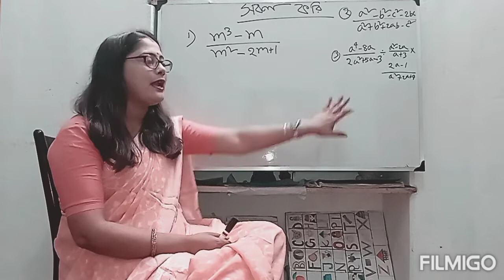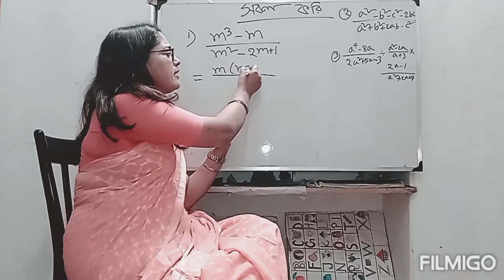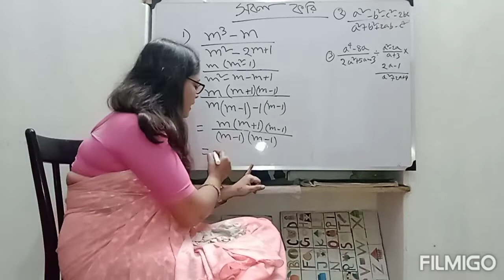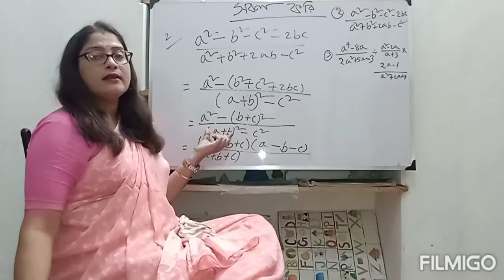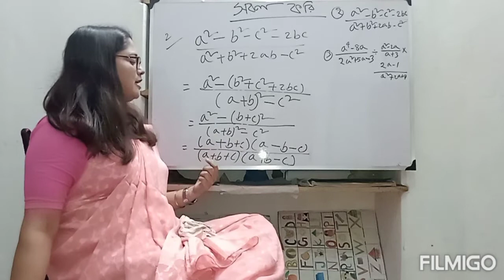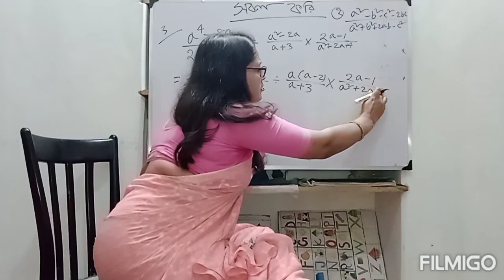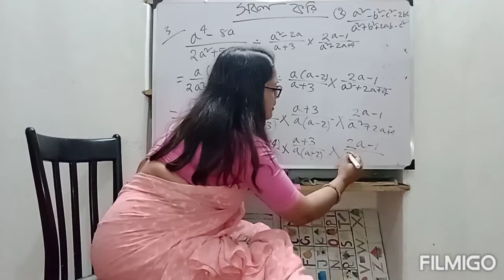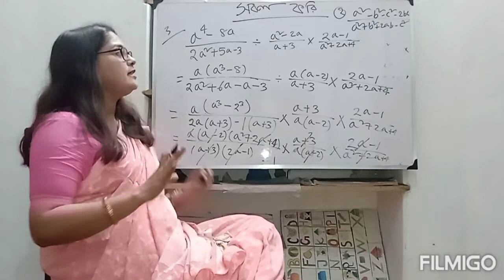বীজগাণিতিক সরল ।। Tandra Classroom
This video is made for Bengali Medium class student for how to solve math in easy method so please see the full video for your better progress.